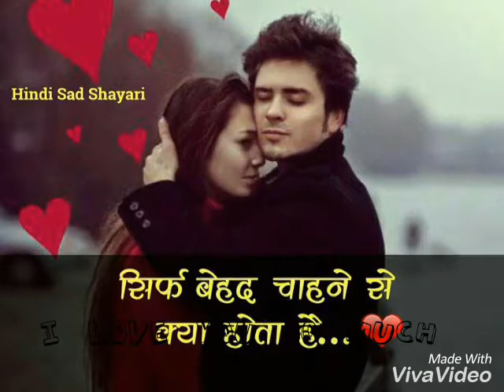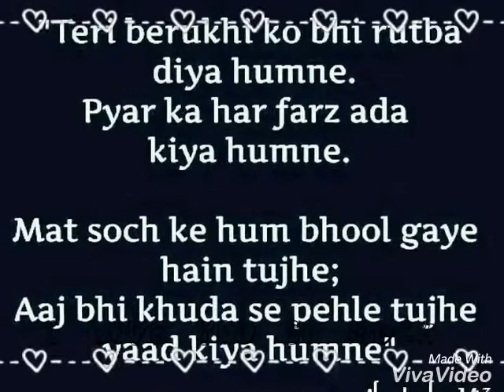Miss you so much babuuu Kanpur4